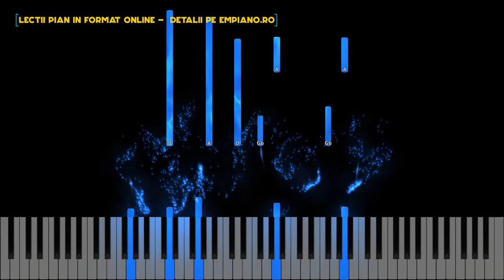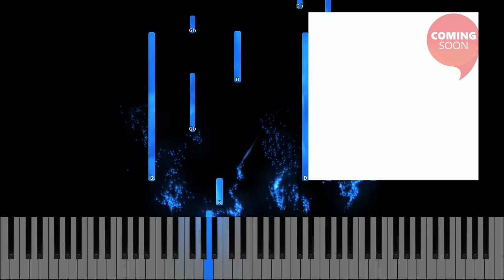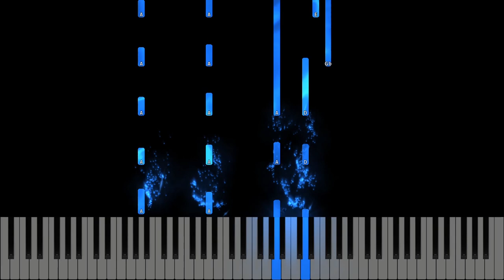Este un nume - Betania Dublin - Instrumental Pian - Negativ Pian - Tutorial #486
Muzica și text:  Nicu Clipa, Radu Dragoiu, Paul Onitiu, Vali Misaras, Sami Biro, Dani Catana.

Tempo : 76